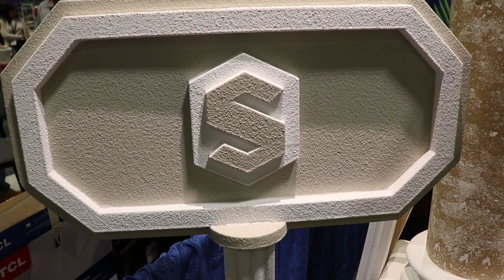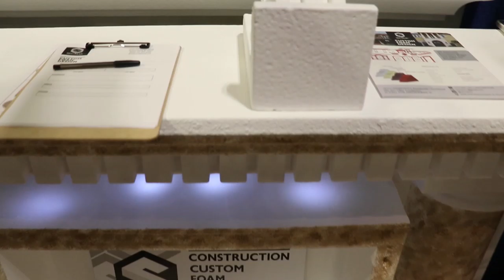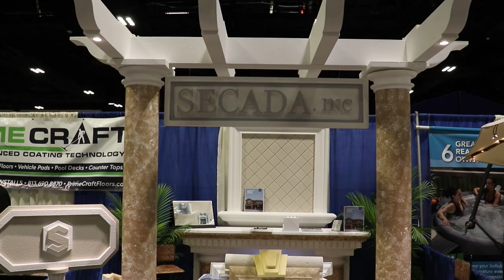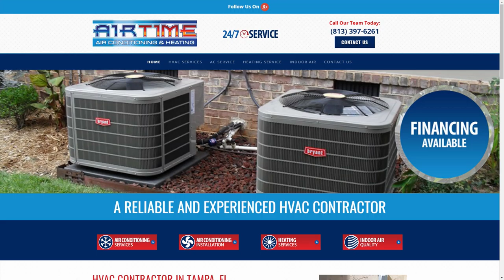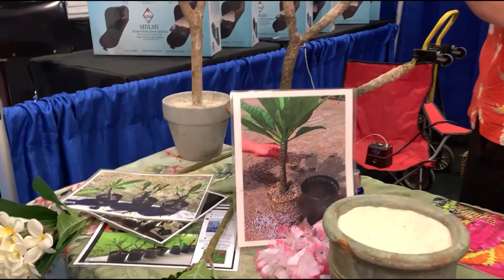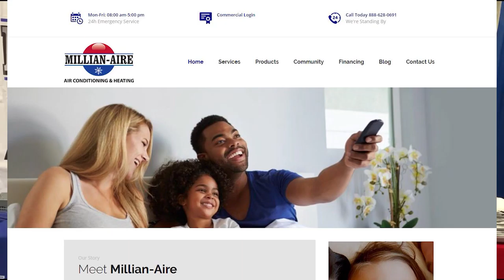The Home Show Ep. 12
Watch the crew as they interview small businesses all over Florida. We Beam TV has a new show called The Home Show. We travel all over Florida to all the home shows that will have us. Watch for great new products or products you just have not seen yet.